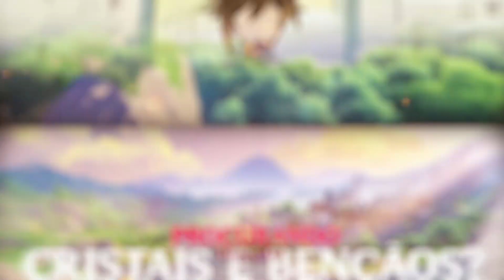QUAIS SÃO OS TIMES DOS PERSONAGENS DO GENSHIN IMPACT??